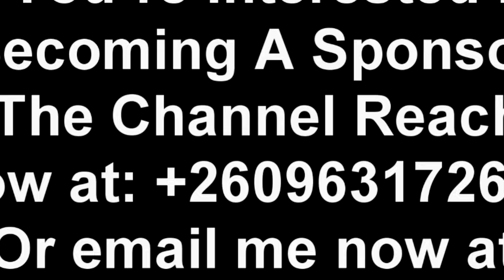Edgar Lungu Announces His Return to Active Politics “Watch the Entire Video to Get the Whole Thing”